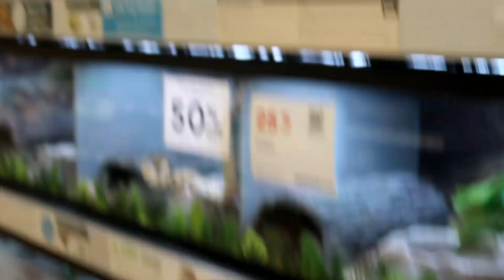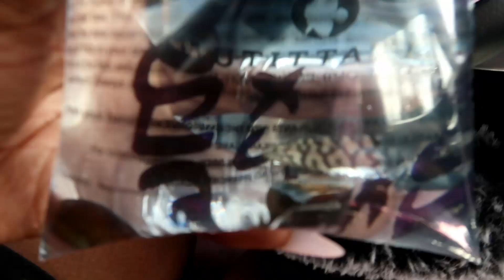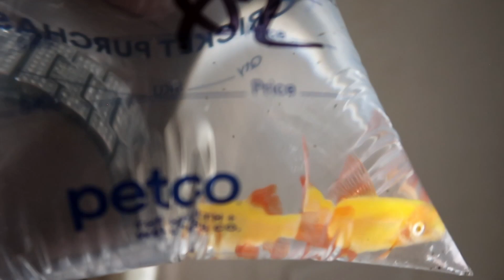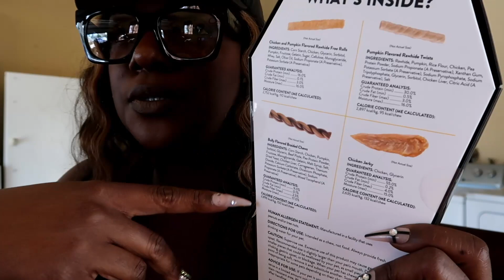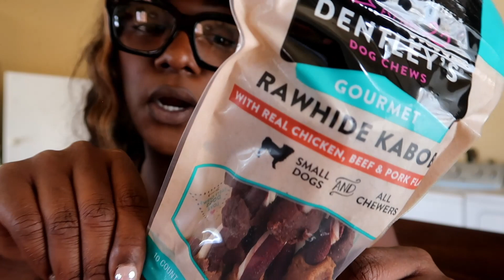♥ A Day running errands with me | New Glowing Fish | I Spoil Them | Day Vlog | Nevii ♥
♥ Welcome back if you are not! :) ♥

I didn't record the WHOLE day but here is a lil more of my life...so...yea. :)

♥ Stay Litty, Stay Pretty, And A Little Siditty. ;)
                           ~♥Nevii